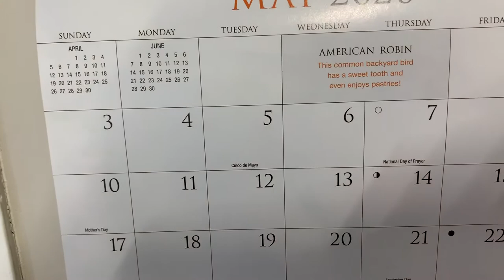انتاج الحسون في القفص